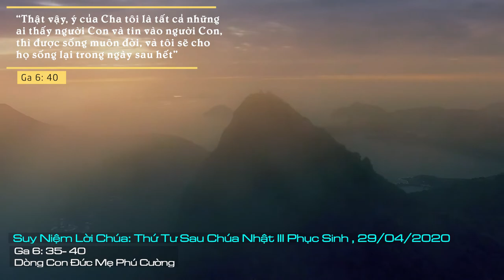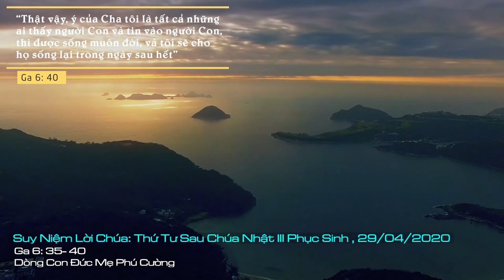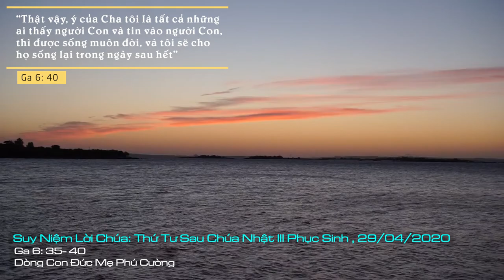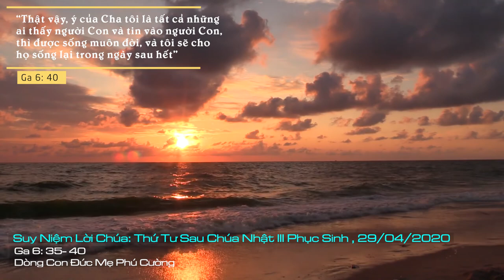Suy Niệm Lời Chúa: Thứ Tư Sau Chúa Nhật III Phục Sinh, 29/04/2020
Thứ Tư Sau Chúa Nhật III Phục Sinh: Xin cho chúng tin tưởng và phó thác vào Cha, để được Cha cho hưởng sự sống đời đời là hạnh phúc chúng con hằng mong đợi.
Cuộc sống làm người ở đời chẳng mấy dễ dàng. Con người lúc nào cũng phải đối diện với những vấn đề của cuộc sống: Môi trường sống bị ô nhiễm do bụi, khí thải, tiếng ồn; thiên tai, bão lũ, hạn hán ngày thêm trầm trọng bởi sự biến đổi khí hậu; dịch bệnh đủ loại thỉnh thoảng lại bất ngờ bùng phát ở một nơi nào đó và có nguy cơ lan rộng toàn thế giới; khủng hoảng kinh tế lại càng xô đẩy nhiều người đến chỗ đói nghèo; căng thẳng trong mối quan hệ giữa người với người, ngay trong gia đình. Có những vấn đề riêng tư mà tự mỗi người không sao giải quyết nổi. Con người lúc nào cũng phải vất vả trăn trở trước cuộc sống.
Vì thế, chúng ta hãy đến với Chúa Giêsu để nhận được sự bảo vệ của Thiên Chúa. Hãy tin vào Người và cùng với Người đi trên con đường gập ghềnh, chúng ta sẽ đến được quê hương vĩnh cửu. Sự sống vĩnh cửu thực ra đã bắt đầu ngay từ đời này, khi chúng ta đến với Đức Giêsu với niềm tin tưởng: “Ai tin vào Người Con, thì được sống muôn đời” (c. 40). Hãy tin tưởng, phó thác vào món quà của Chúa Cha ban tặng là Đức Giêsu, để mỗi người chúng ta cũng trở thành món quà của Đức Giêsu cho thế giới.